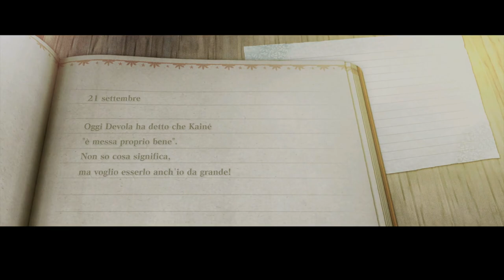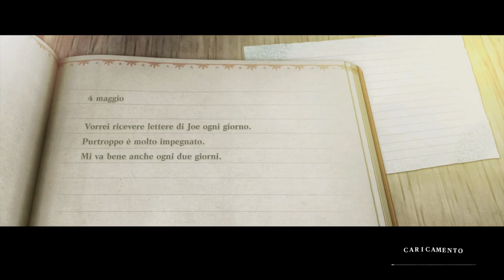[Steam - ITA] NieR Replicant: Parte 28 (B) - Robotica & illusione n.2